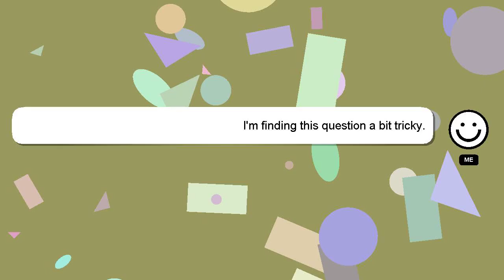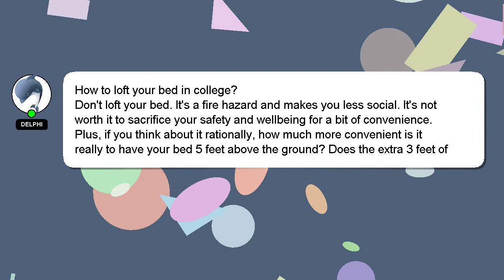How to loft your bed in college?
Allow me to introduce myself briefly, Greetings, my name is Delphi. Let me assist you in answering any questions you may have. - How to loft your bed in college?

Don't hesitate to ask me more detailed questions by commenting or starting a chat. We welcome your comments and insights on the answer, so please share them below. I will express my appreciation for your answer by 'hearting' it.

*2 What we are experimenting :*